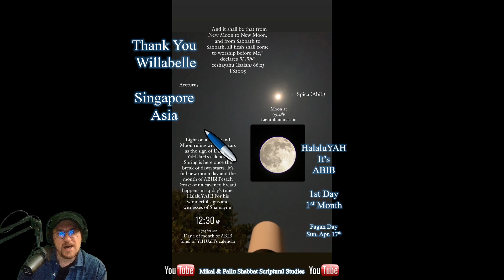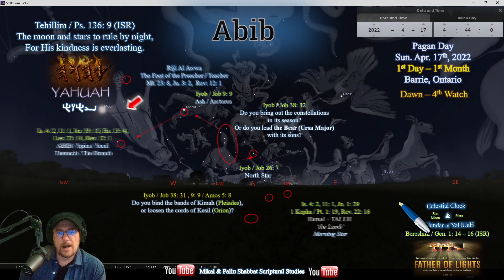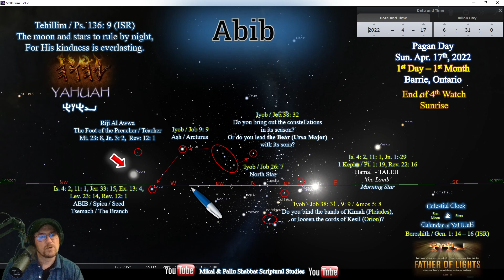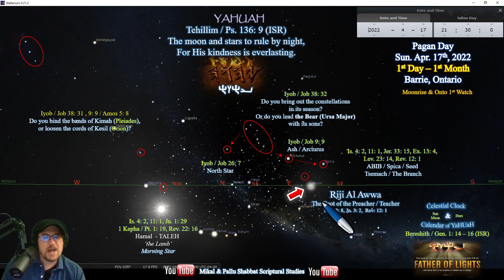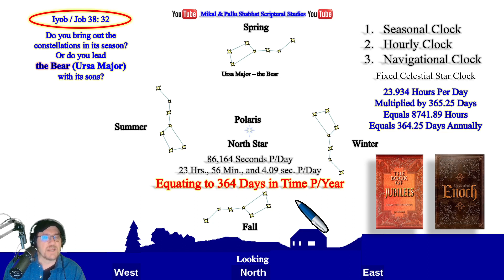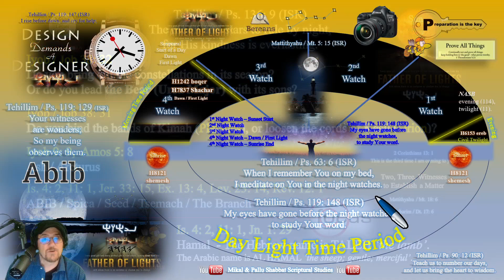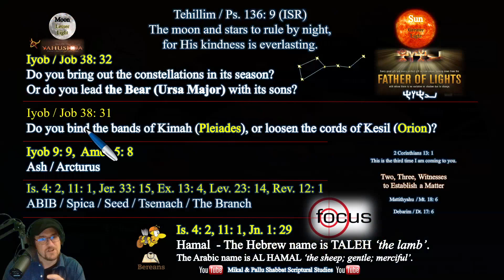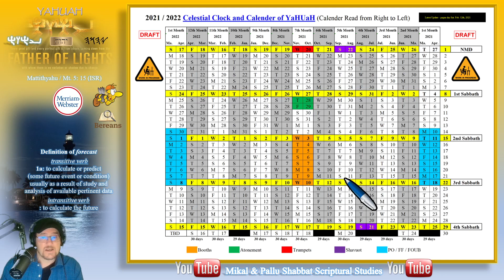Photographic Proof of ABIB - Before & After Everywhere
This is just a quick clip of Scriptural gratitude for all of the photographs and film footage from Bereans all over earth that proved just why the sun, moon, and stars stated that the 1st day of the 1st month of ABIB did inDeed commence at the dawn on the pagan day of Sun. Apr. 17th, 2022.
HalaluYAH for the photographic proof all over earth before and after ABIB.
Thank you gain for all of the hard work in forecasting, and more importantly, getting outside to test and prove all things everyday, and not just one day every month.
Have a YAHsome Passover everyone on the 14th day of the 1st month of ABIB, which will be on the pagan day of Sat. Apr. 30th 2022.